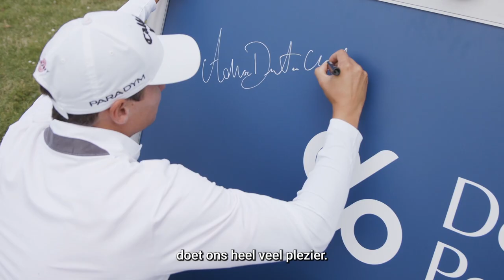Precious. Partnerships. Sport: Adrien Dumont de Chassart